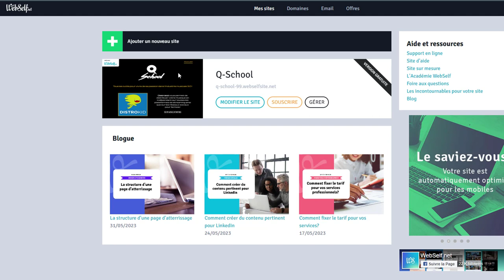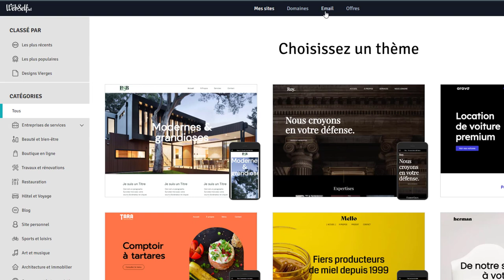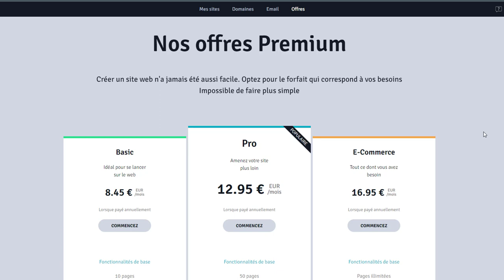Créer un site internet d'artiste ! (Webself)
00:00 Intro
00:22 Un exemple
01:50 L'offre
02:30 Fin

© Q-School